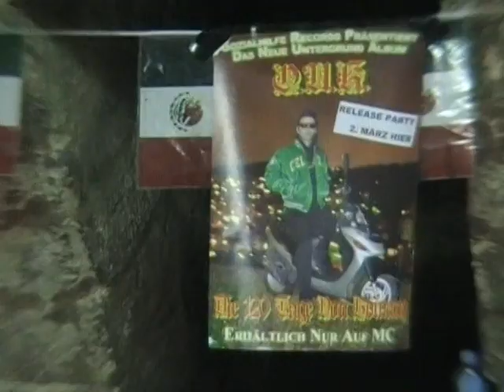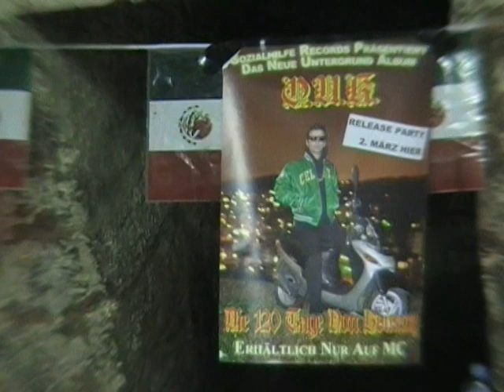Basement Bowl - Stuttgart, Germany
A collection of footage from the DIY basement bowl somewhere in the westside of Stuttgart.